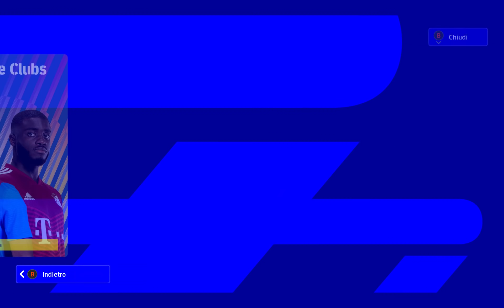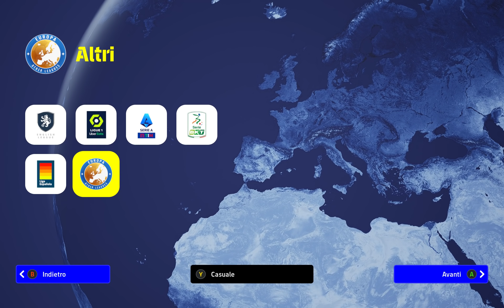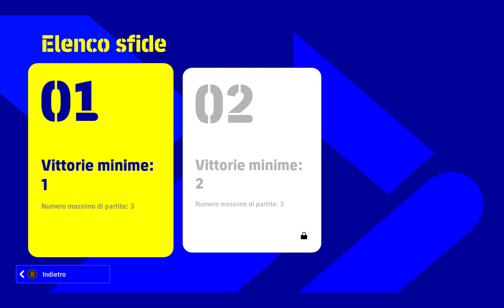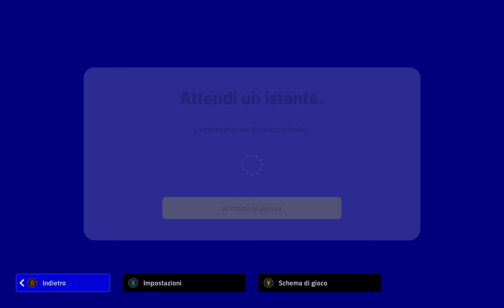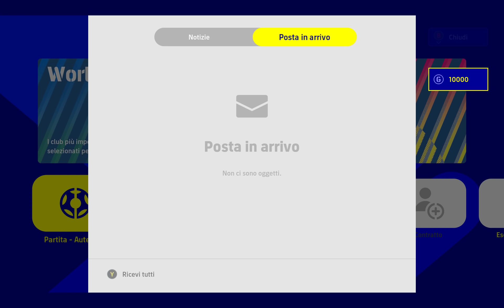Tutto quello che si può fare da oggi in eFootball 2022, tante squadre più del previsto e non solo!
Andiamo a scoprire cosa possiamo fare da oggi, giovedì 30 settembre in eFootball2022. Ci sono TANTE squadre in più del previsto, ci sono 20.000 GP da prendere in vista di Creative Teams a Novembre e c'è una buona notizia segnalata dal prezioso Rudy Salerno. Ed anche una partita online tra PSG e Juventus dalla versione PC del gioco.